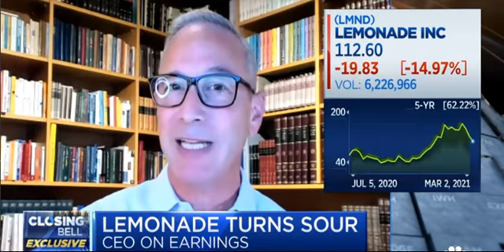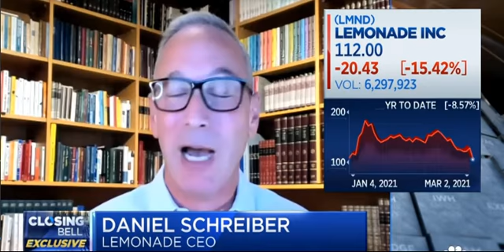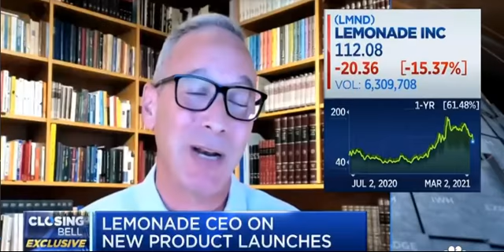March 3, 2021 - CEO - Lemonade on the company’s quarterly earnings and new offerings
Lemonade Inc. offers renters' insurance, homeowners' insurance, pet insurance and term life insurance in the United States as well as contents and liability policies in Germany, and the Netherlands, and renters insurance in France. The company is based in New York City. It has approximately 1 million customers and 70% of its customers are under the age of 35.